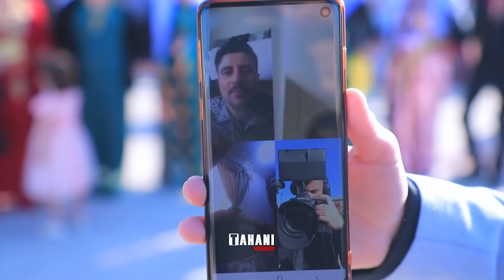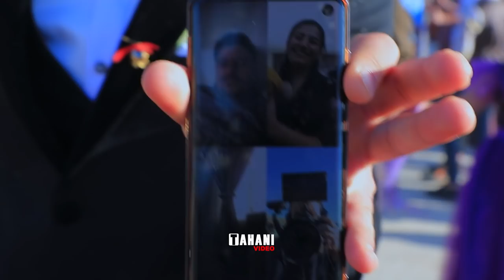Bassam & Diana 01